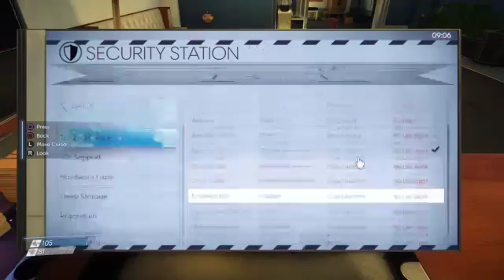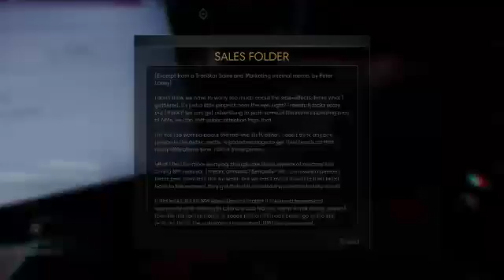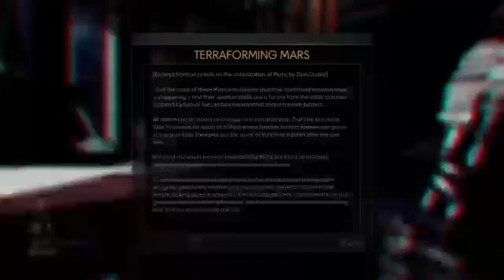Prey - Part 2